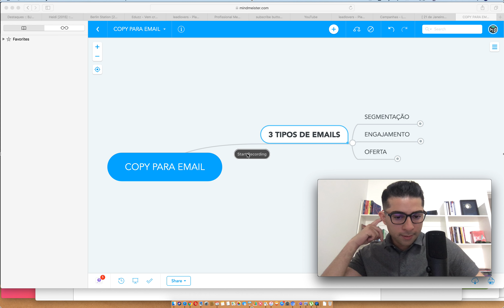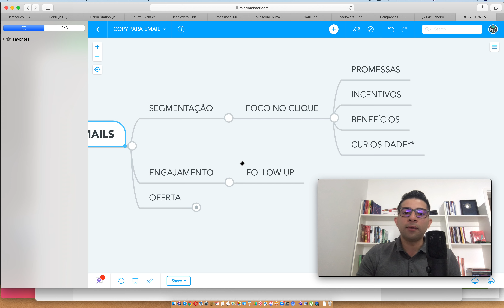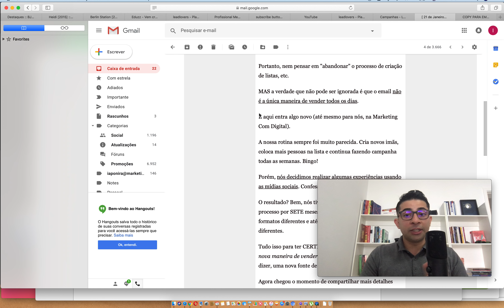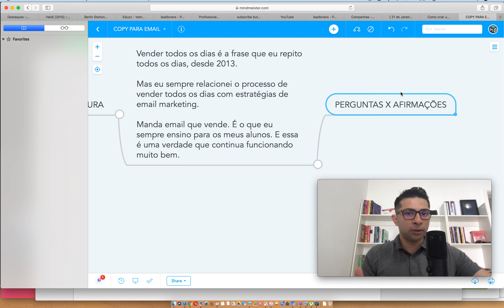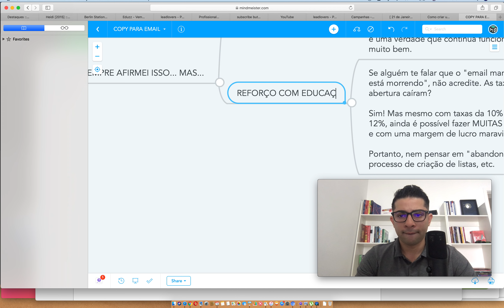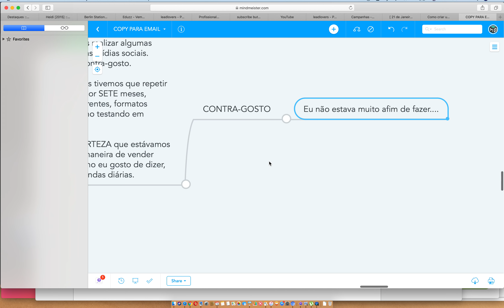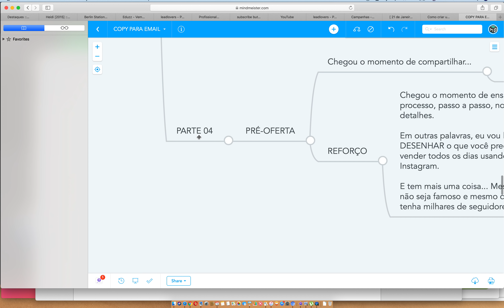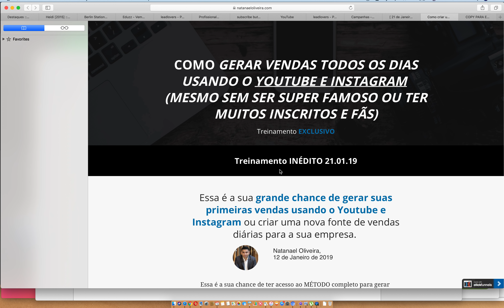Foram Muitas Vendas Seguindo Esses 4 Passos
Existem 3 tipos de emails que você precisa saber escrever para vender.

O primeiro é o email de segmentação
O segundo é o email de engajamento
O terceiro é o email de oferta

Mas existe um tipo de email que fica na categoria (emails de oferta), que a maioria das pessoas não sabem muito bem como escrever.

O objetivo desse vídeo é apresentar os bastidores de um desses emails que nós enviamos para a nossa lista de emails e que vendeu muito, muito bem.

Eu não vou falar de números, porque existe uma série de fatores que precisam ser levados em consideração. E o objetivo desse vídeo é te ensinar a pensar na estrutura de um email de oferta.

Separe cada uma das 4 partes e comece a treinar a sua escrita nesse formato.

Bons estudos e vamos em frente